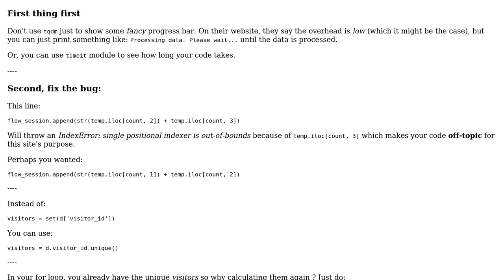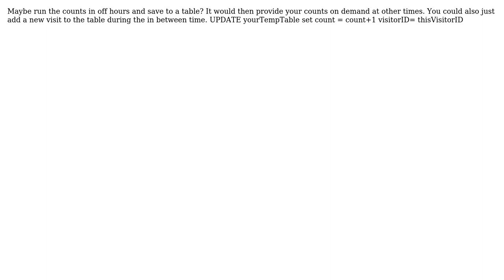Code Review: Listing page visits for each visitor (2 Solutions!!)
Code Review: Listing page visits for each visitor

With thanks & praise to God, and with thanks to the many people who have made this project possible! | Content (except music & images) licensed under CC BY-SA | Music | Images & others | With thanks to user Patthebug user JustJohn user Grajdeanu Alex and the Stack Exchange Network Trademarks are property of their respective owners. You are responsible for your own actions.